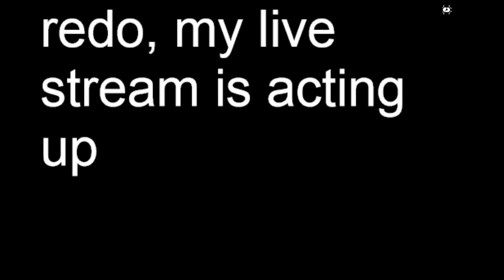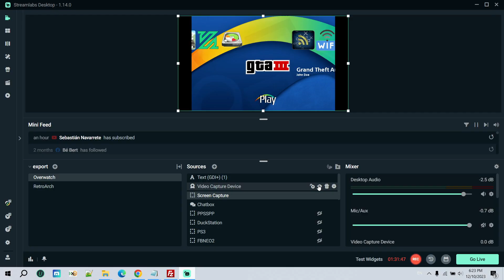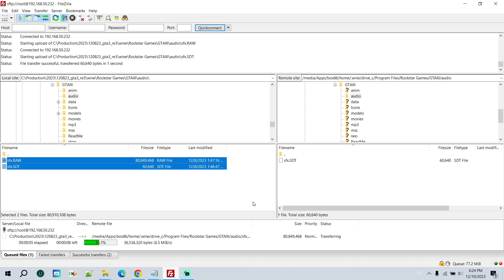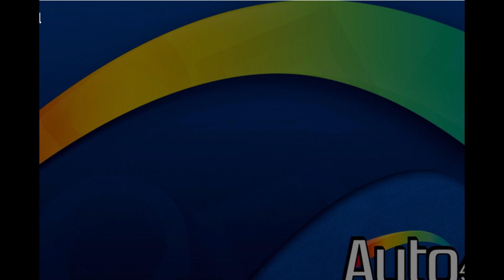GTA3 port on PlayStation Classic Test 2